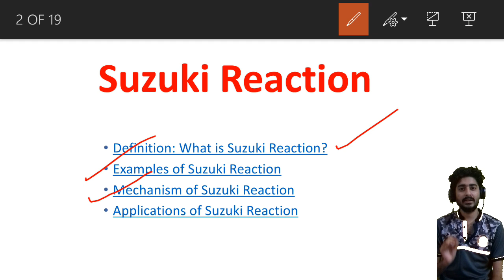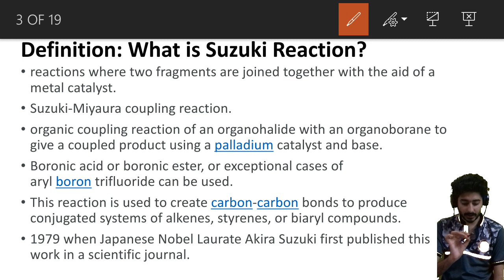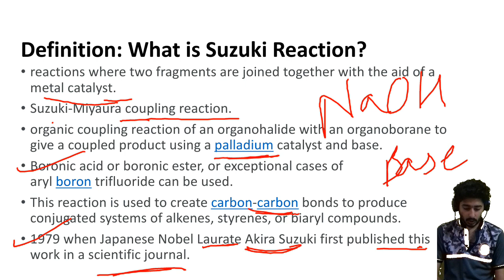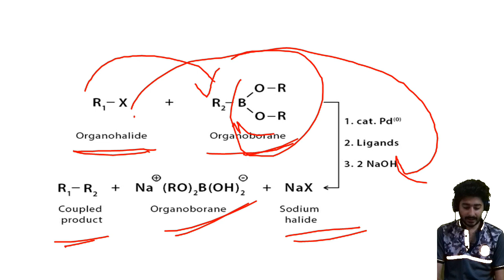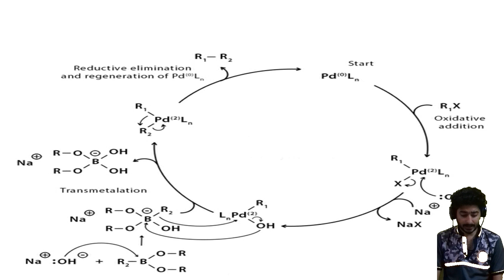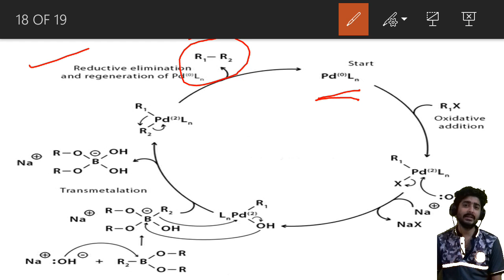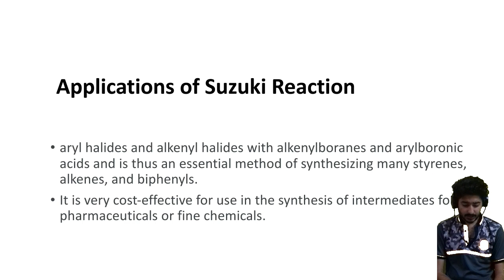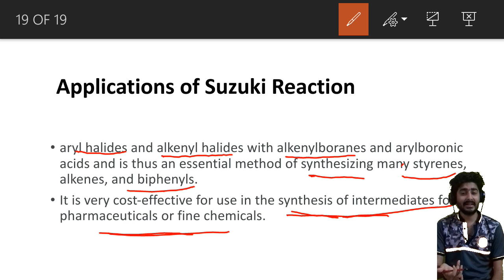Name Reaction (L-1) | Suzuki Reaction Mechanism | ORGANIC CHEMISTRY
Name Reaction (L-1) | Suzuki Reaction Mechanism | ORGANIC CHEMISTRY | CSIR NET | GATE | M.Sc | IIT
Name Reaction (L-1) | Suzuki Reaction Mechanism | ORGANIC CHEMISTRY | by- Avinash Sir | Chemistry avi

Hi, I'm "Avinash Sir" . This is my channel about Education and that you can use to grow your knowledge related to your study

My channel publishes videos that focus on chemistry Subjects. If that sounds like it could be helpful for you, please join me!

In today's session, Master Teacher Avinash Sir takes you through the topic - GOC 12th Board Sprint Reloaded Full chapter revision, as it is one of the most important and scoring topics in Chemistry, CBSE Class 12 of NCERT Science Books.

 Avinash sir enlightens you with CBSE Class 12 exam preparation strategy for Science Chemistry with in-depth explanations and how to revise crucial topics. This session will be mainly around the topic - "solutions chemistry class 12 ncert in Hindi" with the proper explanation which in turn helps in an easier understanding of the basic concepts to solve problems and get good marks in the 12th CBSE Board Exams. In today's class, Avinash sir will talk about the topic and share some preparation tips on how to score more marks in CBSE Board Class 12 Science  Exam.

1) Suzuki Reaction Mechanism

2) Application

3) defination Suzuki Reaction

4)

5)